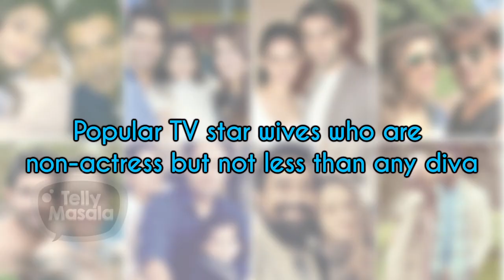TV Stars & Their NON ACTRESS STYLISH Wives | Nakuul Mehta, Barun Sobti, Varun Kapoor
Watch the video of famous television actors with their non-famous but stylish wives.